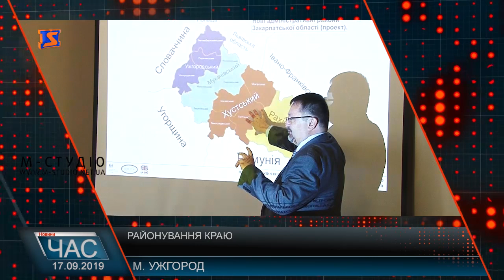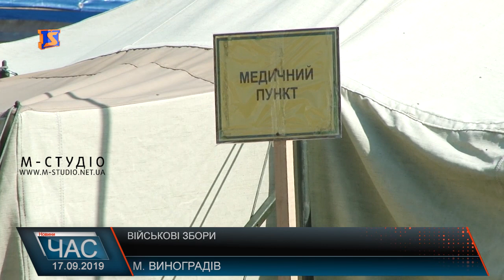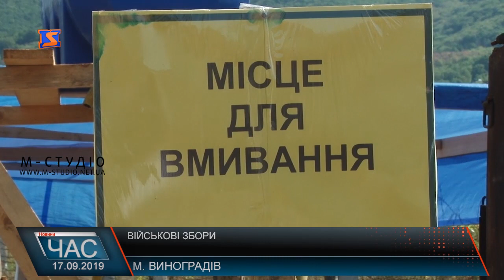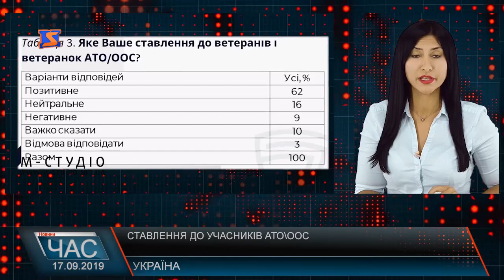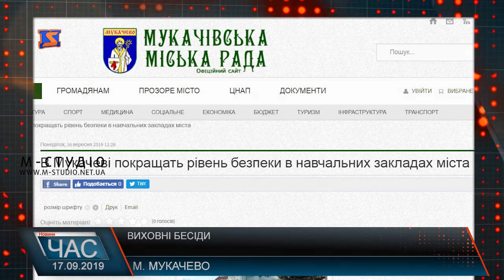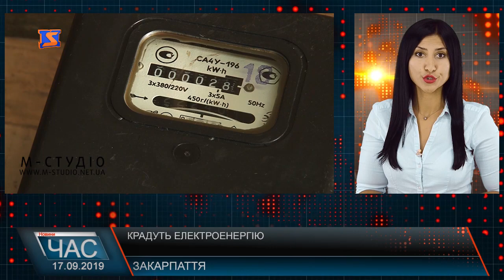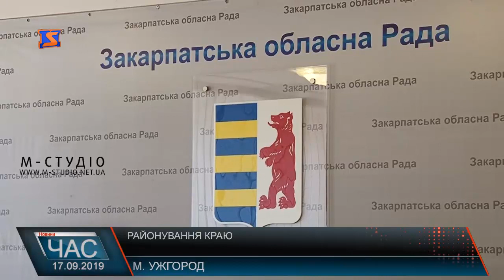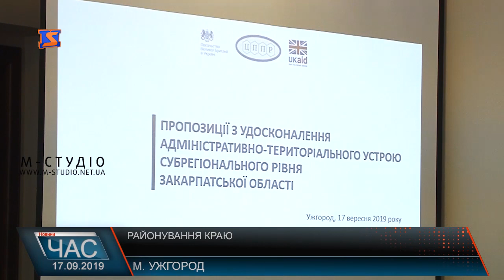Програма “ЧАС”. Hовини Закарпаття за 17 вересня 2019 року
Служити батьківщині. Набір до війська
Професійне свято. День рятувальника
Замість 13 – 4. Можливий районний поділ
ОТГ на Воловеччині. Децентралізація триває
Змагалися. Турнір з шашок